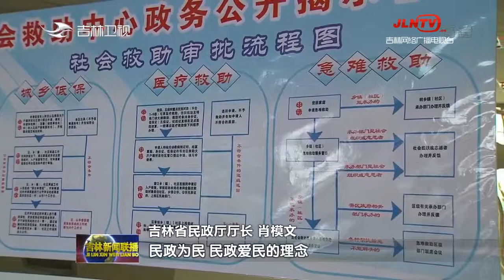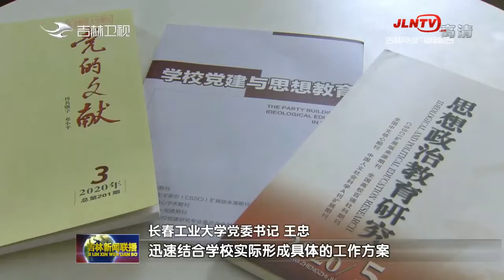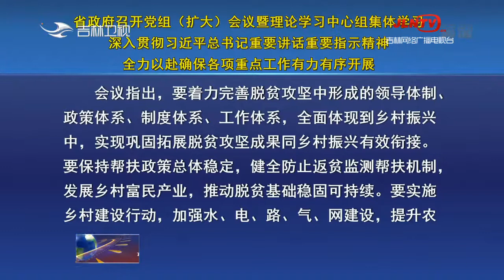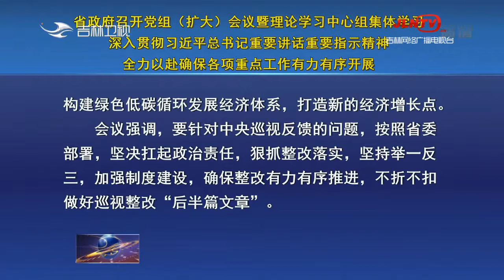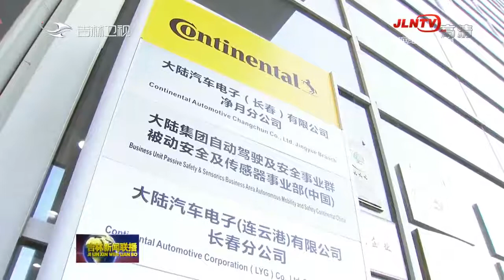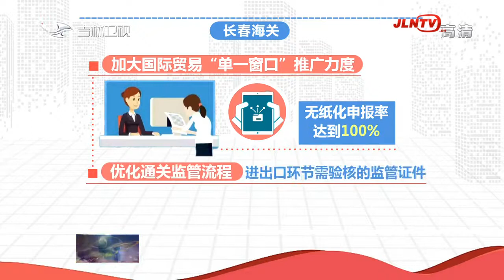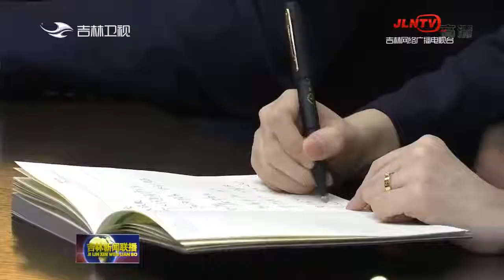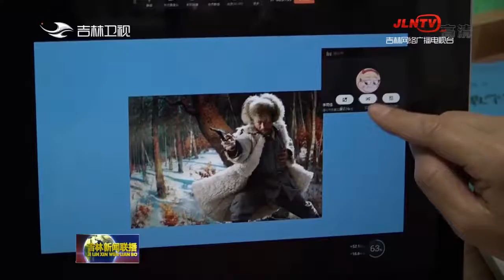吉林新闻联播 20210302：开学第一课 从党史教育开始